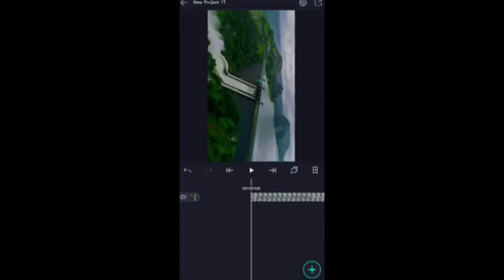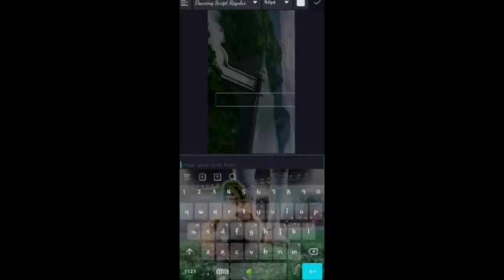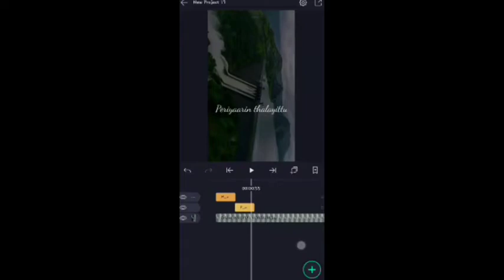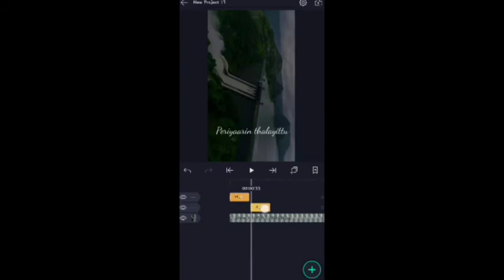New Trending Lyrics animation Effect in Alight motion ll Alight motion Text Editing tutorial 2021